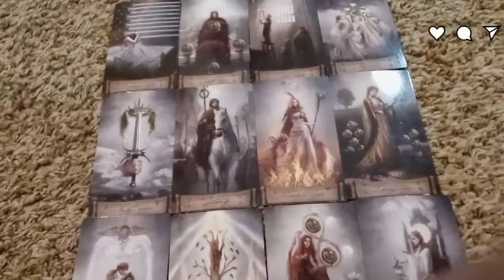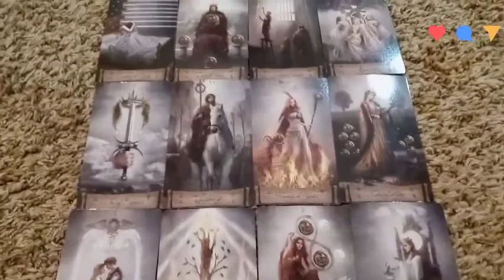Air Signs - Unsure of your intuition